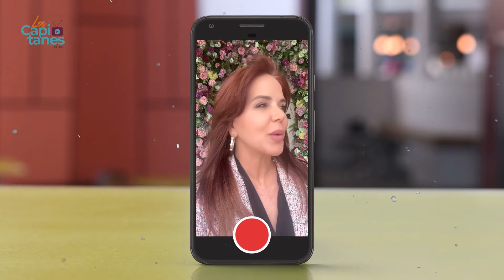María Celeste Arrarás REAPARECE en Instagram con este MENSAJE tras la MUERTE de su PAREJA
María Celeste Arrarás comparte este emotivo mensaje tras la muerte de su novio Raúl Quintana.